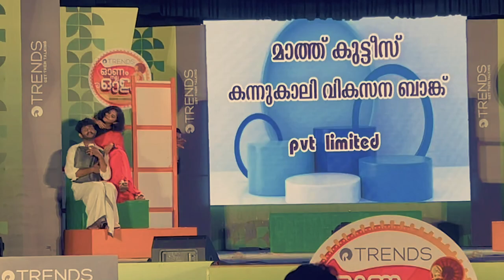onam nalla ollam, malyalamanorama, trends, nirmala college muvattupuzha